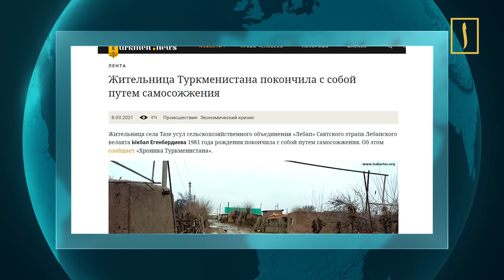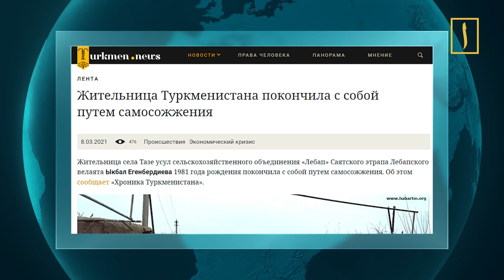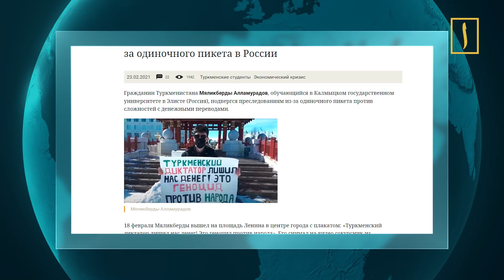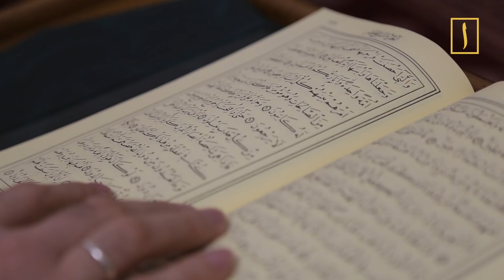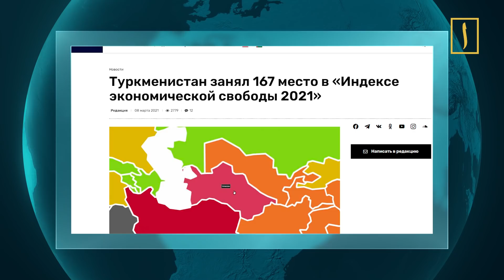Все ужасы диктатуры в Туркменистане. Где еще такое возможно?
В последнее время ведущие СМИ начали обращать внимание на ухудшение ситуации с правами человека в Туркменистане. Наряду с этим, заметно ухудшилось социальное положение граждан этой страны. Эти факторы явились толчком к усилению миграции туркменского населения, особенно в Турцию. Парадокс ситуации в том, что усиление миграции в Турцию сопровождается борьбой со всем турецким. Дошло до того, что в дошкольных учреждения Туркменистана проводятся рейды с целью проверок на предмет просмотров детьми турецких мультфильмов.